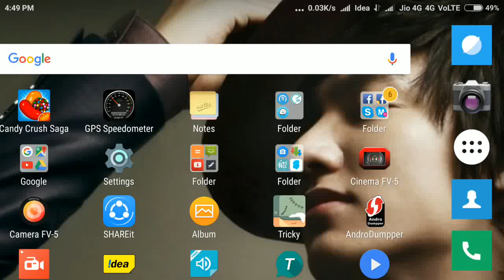Developer mode in android activate how to activate?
Developer mode in android Xiaomi Redmi Note 3